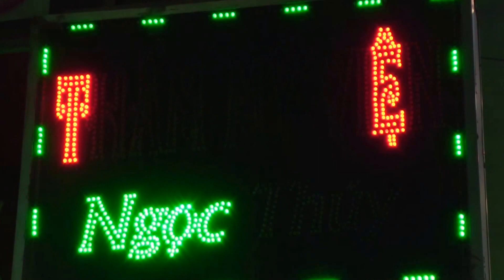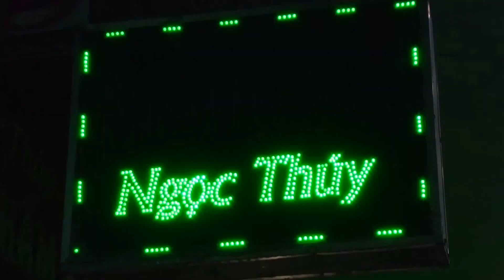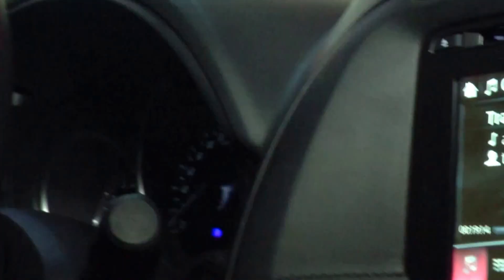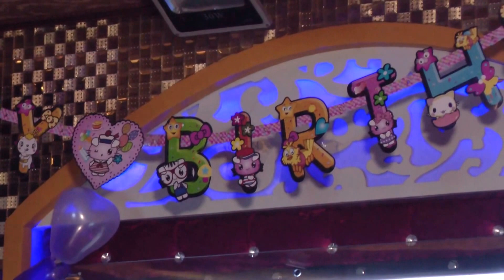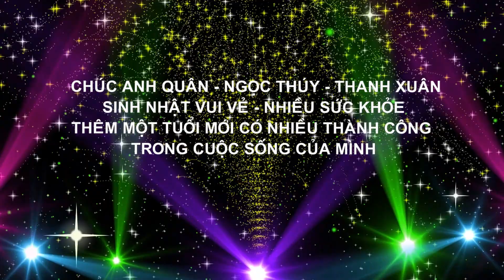Sinh Nhật Anh Quân-Ngọc Thúy-Thanh Xuân 22-10-2016